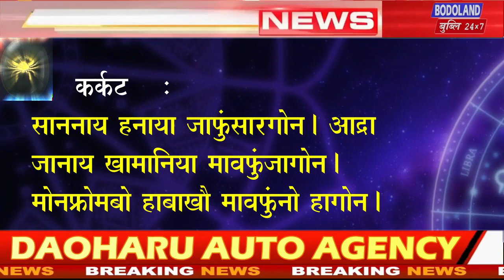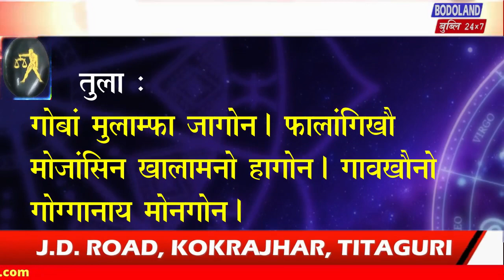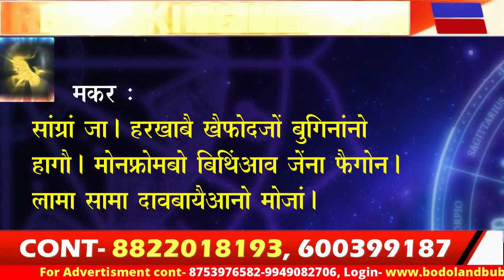दिनै नोंथांनि फान्जामुथिया माबोरै थांगोन मिथिना ला ।